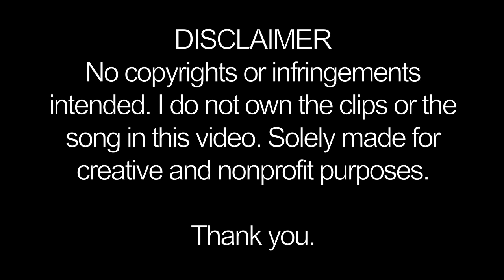Capture | ft. Luke Tipple & Teams | HD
UPDATE: MOST OF THE TEAMS & LUKE TIPPLE SAW MY VIDEO!!! :D
So I finally did it! I finally made the little tribute video I wanted to make for CW's Capture. I can't believe it's already over! First season and it's already over. I was addicted big time! I can't wait for season 2! On another great note, Luke Tipple, CWCapture, Erica, & Kaliesha are actually following me on twitter!!! I also got RT & replies by the other team members! Ahhhh! This makes me so happy! They're all awesome people! Luke & the teams made this the best! Even though I had my favorites (purple, green, lime, gold, & white), I loved all the other teams as well. Enjoyed the blue devils and their shenanigans lol. And Red team's a delight as well as teal, grey, black, yellow, & pink!
Sorry if my editing sucks. Also so sorry that I was not able to add more clips of more hunt teams! Only these were available! :) I just really love this show :) So you know I have to make something!

Song: Can't Be Touched by Roy Jones Jr
Clips: by the CW Capture
Teams -
1. Green (Street Thugs) -  Antoine Burton & Kareem Dawson
2. White (Boyfriend & Girlfriend) - Matt Rosado & Kaliesha West
3. Gold (Brothers) - Chris Wallace & Nick Wallace
4. Purple (Parkour Couple) - Erica Madrid & Ryan Ford
5. Lime (Siblings) - James Wallington & Rebecca Wallington
6. Blue (Wingmen) - Shane Steinman & Eric Praxedes
7. Grey (Friends Without Benefits) - Tremana White & Jarick Walker
8. Yellow (Soul Sisters) - Marlina Moreno & Kellee Edwards
9. Red (Neighbors) - Rob Anderson & Jacob Koisor
10. Teal (Twins) - Jade Ramsey & Nikita Ramsey
11. Pink (Best Friends) - Arlynn Ilgenfritz & Kirsten Rechnitz
12. Black (Brooklyn Girls) - Sabrina Pomilio & Noelle Prideaux